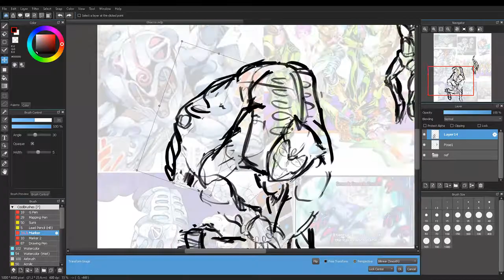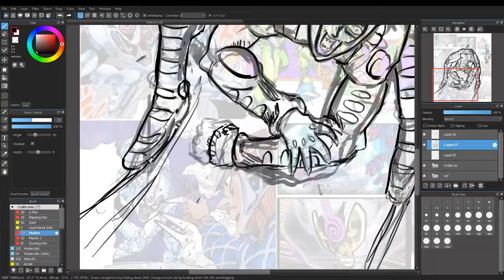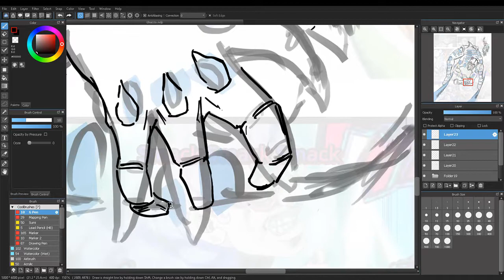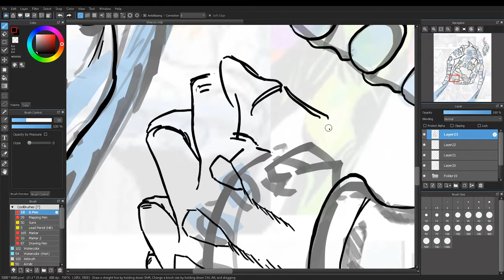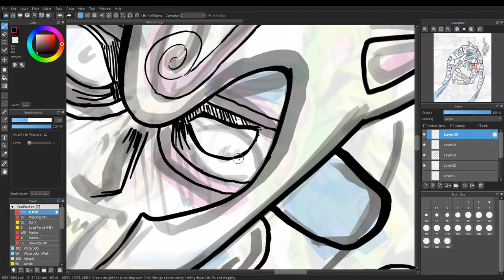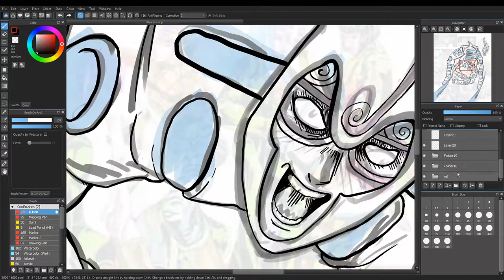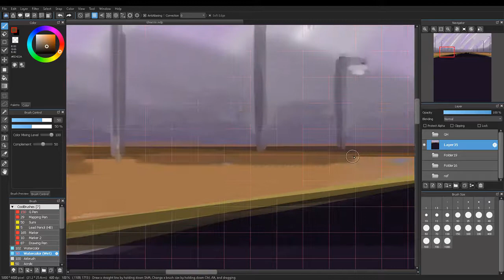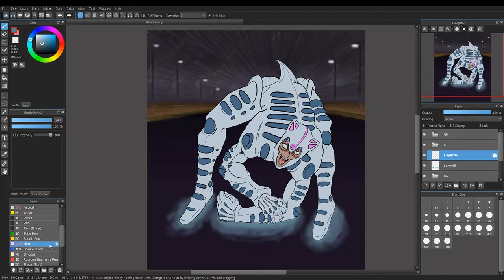Ghiaccio Speed Paint JoJo's Bizarre Adventure Anime Manga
Ghiaccio from JoJo's Bizarre Adventure Golden Wind. JoJo no Kimyou na Bouken: Ougon no Kaze